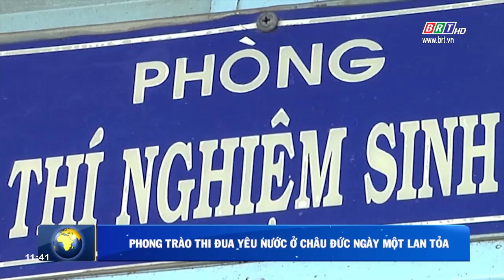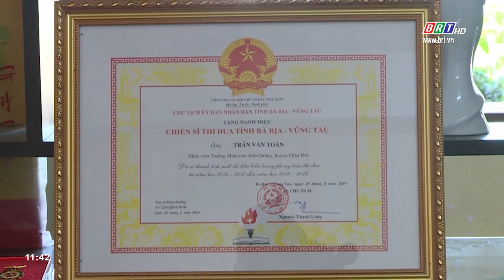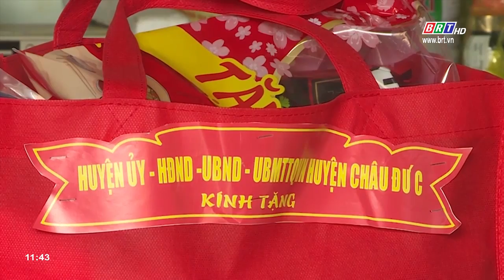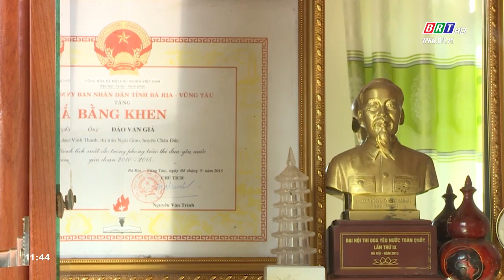Phong trào thi đua yêu nước ở Châu Đức ngày một lan tỏa